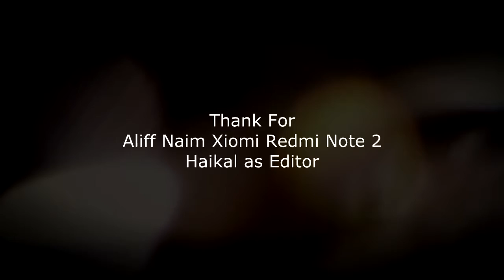Time Lapse Project 3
ThankS;
Aliff Naiim Camera Man
Haikal As Editor
Camera: Xiomi Redmi Note 2
SOng Yuna terukir di bintang instrumental
Location Jalan Imbi Kuala Lumpur